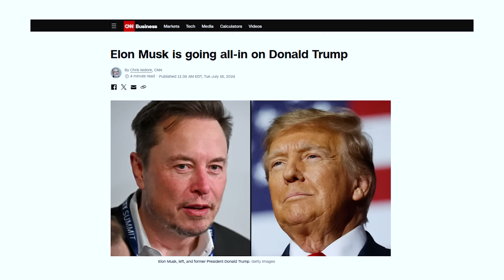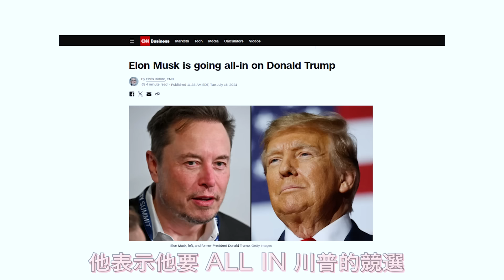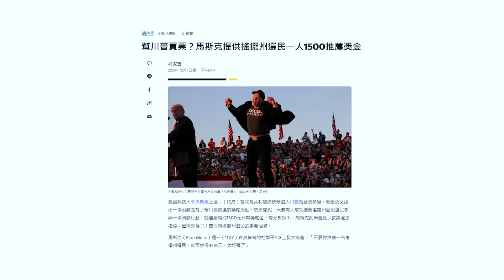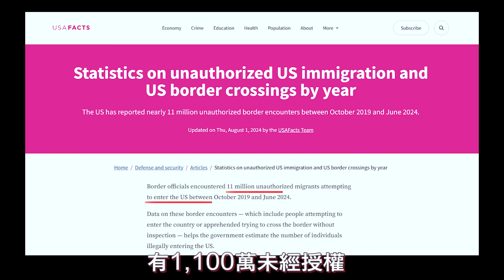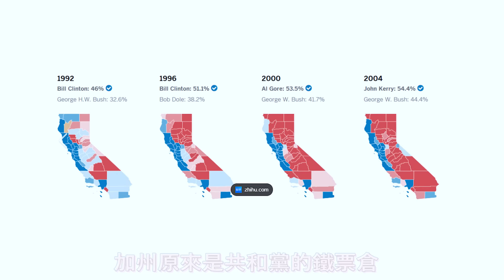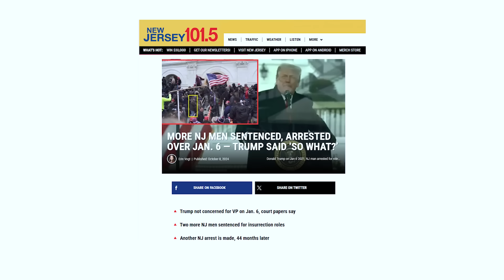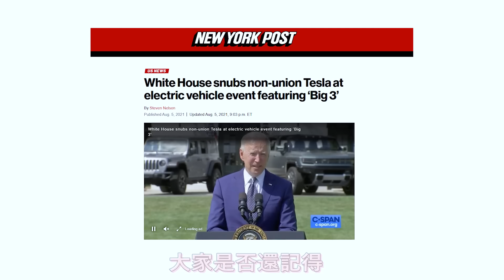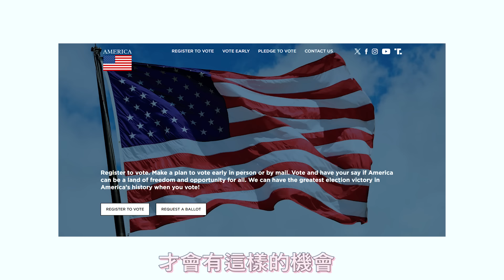詳解馬斯克最新訪談！我們可能再也見不到馬斯克了！川普若輸 這將是美國最後一次選舉 |卡瑪拉哈里斯是提線木偶是傀儡，數千萬非法移民去了哪裡 ？美国大选已失控！世界會不會真的陷入黑暗！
🍎🍎富途#moomoo 美國墨鏡姐觀眾限時最新福利：開戶獎勵 賺取高達8.1% APY
1.開戶獎勵：基礎利率：4.6% 年化現金利率 + 額外 3.5% 年化現金利率； （8.1%）額外 3.5% 年化現金利率只限前3個月+最高2萬美元；
2.入金獎勵：入金$100以上，可獲得總共8股贈股，入金$1,000可獲得總共20股贈股 （需維持60天的平均資產餘額以解鎖贈股）。其中5股贈股是我頻道的專屬福利，必須點擊我的這個連結，在30天內完成註冊和入金流程，才能獲得這個福利。
3.轉倉獎勵：1.5%現金獎勵（最高$300元）
活動時間: 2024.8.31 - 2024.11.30 參與資格:9月29日後開戶的新moomoo美國用戶

🍎每月只需6.99美金，也就是兩杯咖啡的價錢，就可以放心愉悅觀看各類「好」影片!

只要前往GJW+影視首頁，或選擇任何一部訂閱尊享的電影，點擊「訂閱」按鈕，即可選 擇你心儀的訂閱方案。GJW+影視月費方案只需$6.99美元/月，年費方案為$75/年。「黃金訂閱」更提供訂閱尊享影視節目+全平台免視頻廣告的超值方案，月費方案只需$9.99 美元/月，年費方案為$112/年。

通過這個連結 你可以輕鬆找到你所在地區的最佳房地產交易。在這裡，你可以找到低價的房產——銀行擁有的房屋、政府止贖（房利美、房地美、HUD 等）止贖前掛牌、房地產（REO）財產和止贖拍賣等。在以合適的（儘可能低的）價格購買新房和/或投資房產時，完美的時機——不僅僅是「位置、位置、位置」——至關重要。

🔥Dermaroller玻尿酸補水保濕修護急救面膜即將斷貨！折扣限時不再有！🔥熬夜加班，皮膚暗沉沒彈性嗎？立馬入手面膜中的「愛馬仕」來解救你乾荒已久的肌膚，點擊專屬鏈接 或輸入折扣碼「SUNGLASSSIS」，就可以享受85折的優惠，除了牙寶樂牙粉，網站上的其他產品通過專屬鏈接也都能享受85折優惠！全網滿$70美國境內免郵，數量有限，欲購從速！

00:00 影片總結
01:31 載入史冊的一次發布
02:59 馬斯克all in 川普
05:13 美國最後一次大選
09:44 愛潑斯坦秘密富人名單
12:22 如果川普輸了